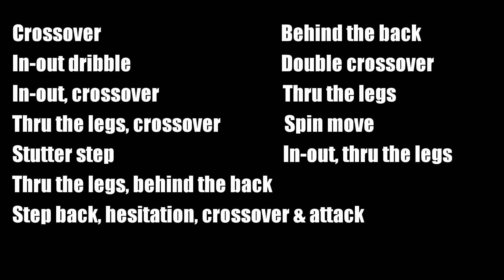FML: Rajon Rondos - right side